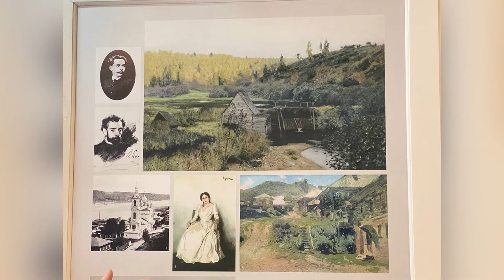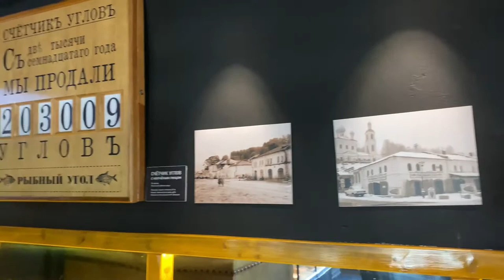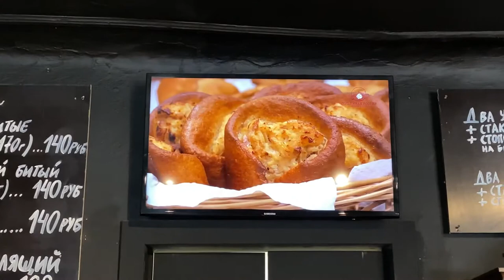Plyos - The Golden Ring of Russia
On the banks of the Volga’s upper reaches is one of Russia’s most picturesque locales, a small town bearing closer resemblance to a 1900s postcard town than to a 21st century vacation spot. Welcome to the city of Plyos of Russia’s Golden Ring, a popular tourist route linking a chain of historical towns lying northeast of Moscow.

Located 71 kilometers from the city of Ivanovo in Russia’s Ivanovo Region, Plyos makes for a pleasant stopover during a guided tour or self-drive on the Golden Ring of Russia. It stretches for three kilometers along the Volga, which at this point in its course reaches a width of 650-700 meters and plunges more than 15 meters deep. The Russian word plyos is used to refer to a deep stretch of riverbed, and hence it’s easy to see how the city derived its name.

Situated in a hilly region on the Volga’s right bank, Plyos lays claim to two well-known peaks: Sobornaya Mountain standing at 54.5 meters above the Volga and Petropavlovskaya Mountain (Levitan Mountain) reaching 50 meters above the river. In summer the landscape is blanketed in the soft green hues of the forests, while winter is so cold that the Volga is covered in a layer of ice one meter thick, making it possible to drive across the river in a car or truck.

Plyos has a population of just over two thousand people, with another two thousand residing on surrounding farms and settlements. Nearly everyone in Plyos works in the field of tourism, the town’s primary source of income, with a handful of individuals also engaged in handicrafts. Plyos may be small in size, but this simply adds to its charm as a pearl of the Golden Ring in Russia. By train it’s about 305 kilometers from Moscow, while by car Plyos is over 360 kilometers- and a world away – from Moscow. For many years, Plyos has been accepted as a part of the Golden Ring in Russia. Mapping its history, however, truly brings this tiny town to life.

While Plyos was officially established in 1410 with the construction of a fortress on the site of today’s town, evidence indicates that a settlement has existed here since the 12th century. For centuries Plyos served as one of Russia’s military trade posts on the Volga River. As Russia’s borders expanded, the outpost became a shipping port for the transportation of goods between northern and southern Russia. With the launching of the railway in 1871, however, the regional town of Ivanovo was connected with Kineshma, another port town on the Volga, and Plyos lost its significance as a commercial port. People began to leave the town in search of work elsewhere, and life in Plyos all but froze in time.

Interestingly, facts about the Golden Ring in Russia indicate that this exodus was the catalyst for a peaceful and picturesque environ in Plyos. By the end of the 19th century Plyos was even nicknamed “Russian Switzerland” as the town grew in popularity with Muscovites looking for a long summer vacation away from the crowded capital. Even today, Plyos retains its unique image as a cozy provincial town.

The picturesque landscape of Plyos is enhanced by its many churches, which are surprisingly numerous for such a small city. All of them date from the 17th-20th centuries. Museums, parks, recreation centers, health resorts and hotels likewise dot the town and help to fuel Plyos’ tourist industry. Today, this town of 2000 people receives up to 100 thousand tourists a year. These same visitors also contribute heavily to the maritime industry, as numerous Golden Ring Russia tours bring cruise ships of eager travelers along Russia’s Golden Ring and the Volga boat routes.

Additionally, in recent years Plyos of Russia’s Golden Ring has become a popular venue for festivals, specifically the fashion festival “Plyos on the Volga. Linen Palette”, the Andrei Tarkovsky Film Festival “Mirror” and the Isaac Levitan Music Festival.

Continuing restoration work in historical Plyos helps to preserve its classic look. When visiting Plyos, prepare to be immersed in a calm, welcoming atmosphere of late 19th-century Russia.